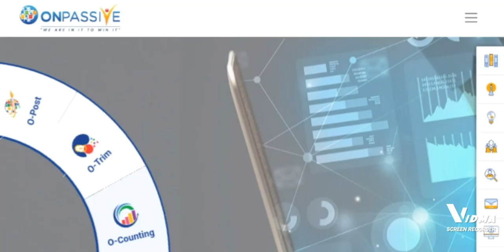Onpassive Big Update || 3 Important Massage || By Dhillon Sir || All Founders Ready